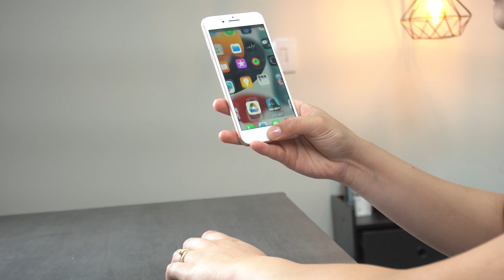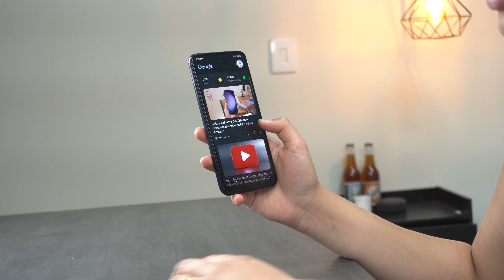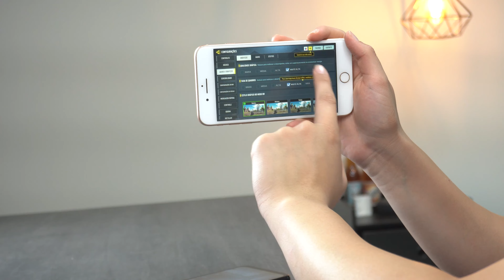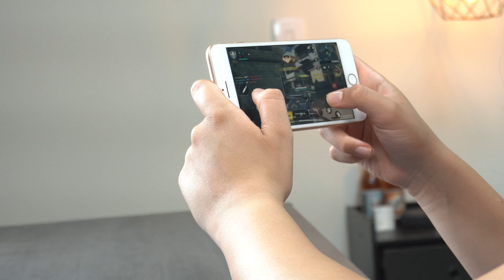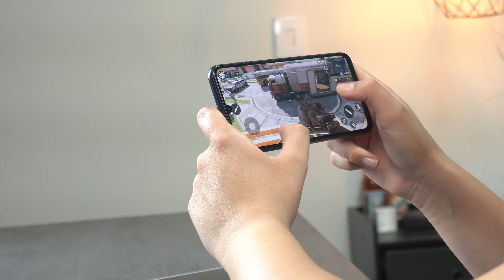Galaxy M34 vs iPhone 8 PLUS qual é o MELHOR para 2024?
Outras CORES